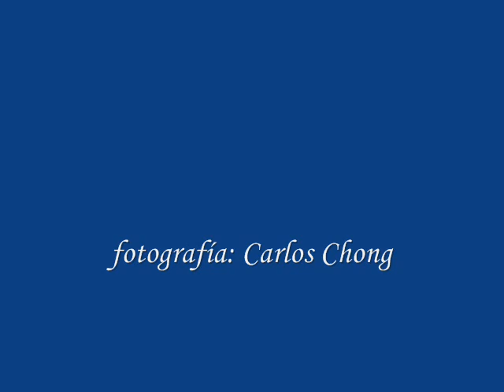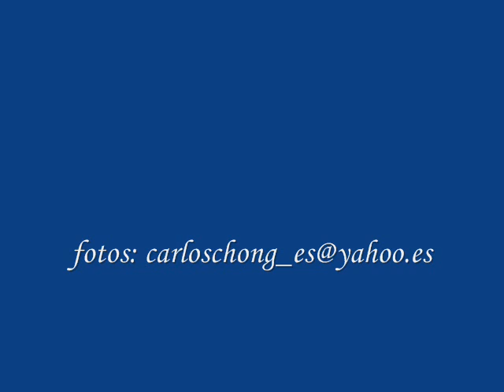Cilette Chavez-Tafur-Pinturas / Carlos Chong-Fotografía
Selección de cuadros de la pintura peruana Cilette Chavez-Tafur, realizados entre 2004 y 2009.
Fotografiado pr Carlos Chong. Lima - Perú.